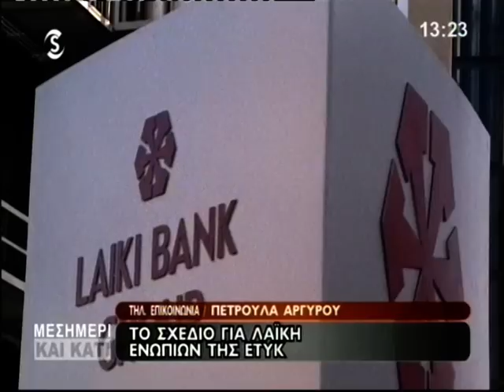Πρωτοβουλία Αναστασιάδη για κοινό σχέδιο δράσης